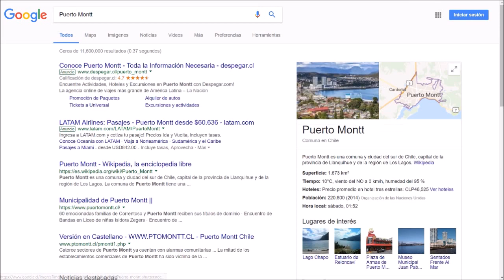Tutorial Google Street